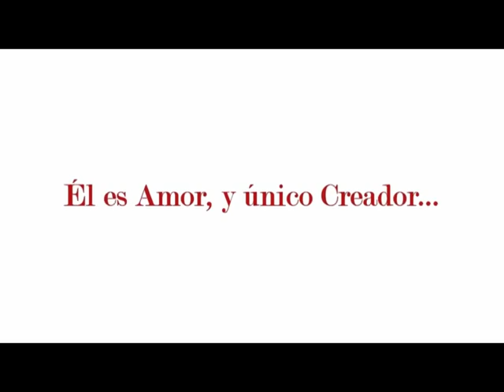Elias Argüello Angeles cantando